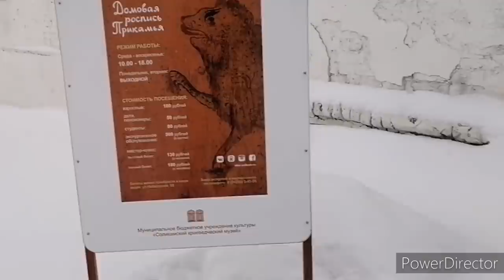Поездка в Соликамск, красота да и только.